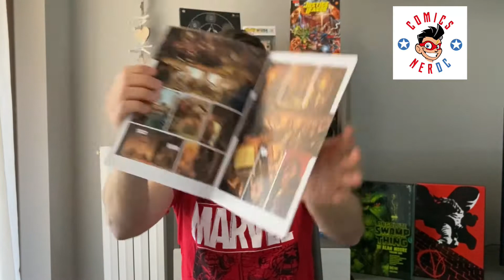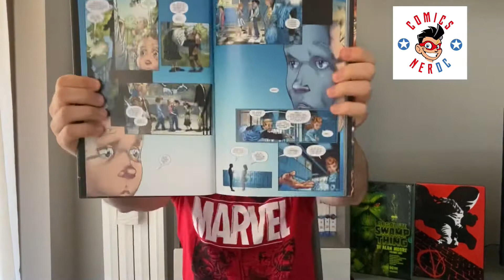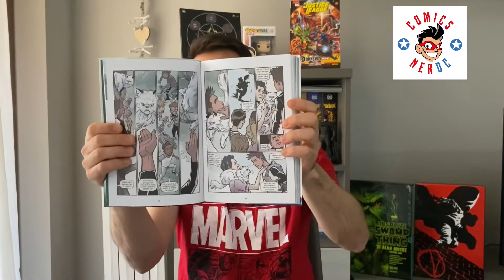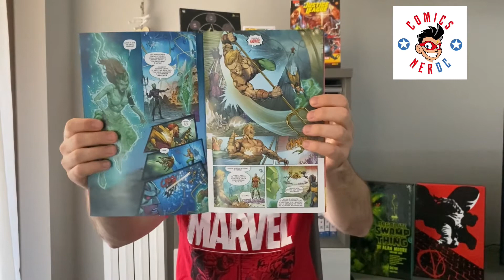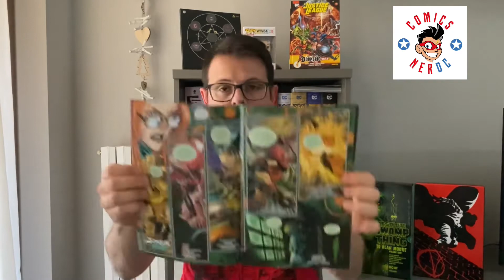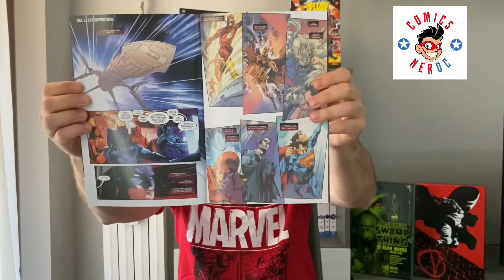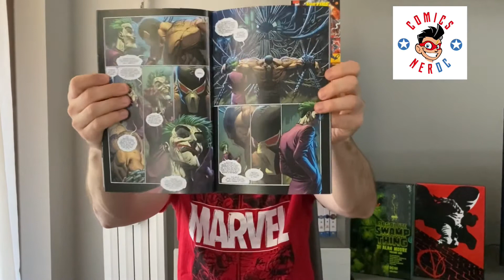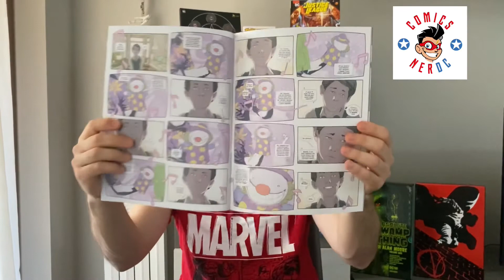La Casella di Comics NerDC con gli acquisti e altre chicche delle ultime due settimane di maggio!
Oggi vi mostro la Casella di Comics NerDC con gli acquisti e altre chicche delle ultime due settimane di maggio! Parliamo anche un po’ di alcune di queste ultime letture!!!